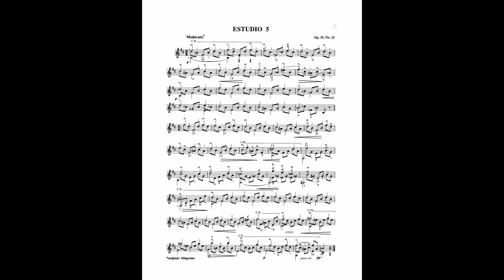Sor Study No. 5